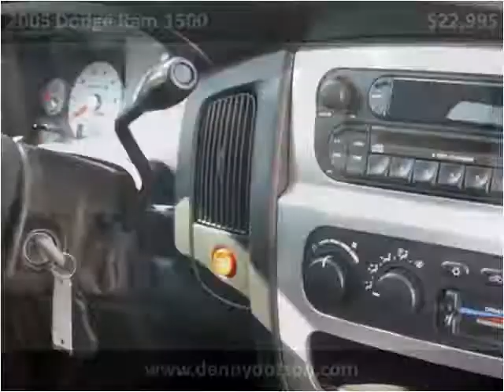2005 Dodge Ram 1500 Used Cars Johnstown OH